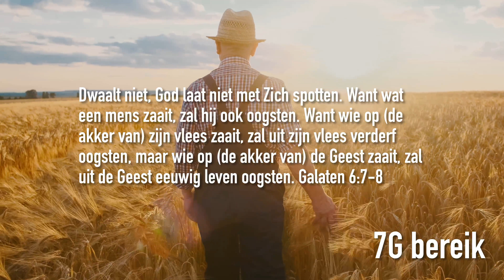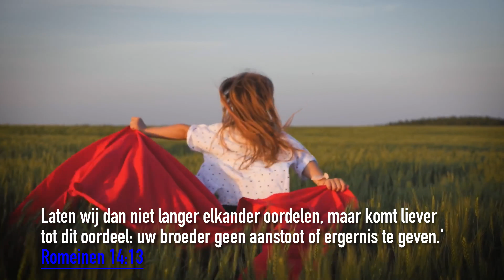Een woord van Hoop (9) | 7G bereik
Een woord van Hoop | 7G bereik

De liefde is geduldig; de liefde is vriendelijk; de liefde is niet jaloers. Zij doet niet gewichtig en is niet trots.' 1 Korintiërs 13: 4